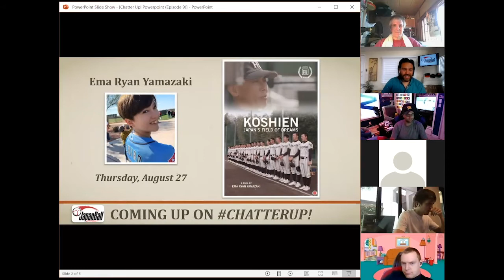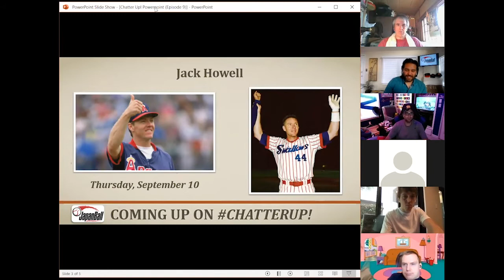JapanBall's "Chatter Up!" - Don Nomura: Trailblazing Baseball Player Agent (8/13/20)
Agent Don Nomura joins host Shane Barclay and 50+ members of the JapanBall community on this episode of ChatterUp!

Don Nomura is best known for his trailblazing role in Hideo Nomo’s transition from the Kintetsu Buffaloes to the Los Angeles Dodgers, but what happened before and after Nomo also contribute to making his one of the more unique baseball stories that I have ever heard.

He was born in Tokyo to a Japanese mother and American father, which I only mention because his mixed race was not something well-received in his time. He was an athletic and some would say rebellious young athlete in Japan and then went to Cal Poly University in California, where he played baseball.

After college, he signed with the Yakult Swallows and was assigned to their farm team. Around that same time, he was adopted by his mother’s new husband, the late Japanese baseball legend Katsuya Nomura.

Don played for the Swallows in the minor leagues for a few years before he moved to LA, where he parlayed a number of odd jobs and a big night at the casino into a real estate investment and then parlayed that into purchasing the Class A Salinas Spurs of the California League. With the Spurs, he employed a young Japanese pitching prospect named Mac Suzuki. Mac eventually signed a big contract with the Seattle Mariners and that put Don firmly in the baseball agent world.

He sought to represent an NPB player that wanted to come to play in the Major Leagues, which led him to Hideo Nomo.  He and Nomo exploited the loophole that allowed the LA Dodgers to sign Nomo, and the baseball world would never be the same.

After Nomo, Don represented two more star players in very complex situations: Hideki Irabu’s transition from the Chiba Lotte Marines to the New York Yankees via the San Diego Padres and Alfonso Soriano’s transition from the Hiroshima Carp also to the Yankees. The culmination of Nomura’s aiding of these three players to MLB was that the previous working agreement between NPB and MLB was scrapped and a whole new system was put in place.

Since then, he has represented many more star players in their transitions to Japan, including Yu Darvish and Kenta Maeda. Today, his agency, Amuse sports, represents dozens of Japanese ballplayers and American ballplayers that play in Japan.